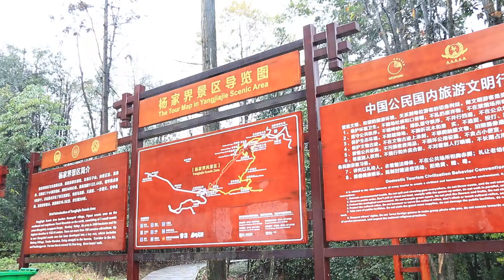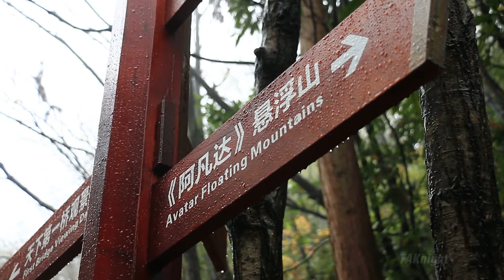จางเจียเจี้ย ดินแดนต้องมนต์ ตอนที่ 2 (Wonders of Zhangjiajie - Part 2)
ด้วยความสวยงามที่เกิดจากการสรรสร้างของธรรมชาติ และวัฒนธรรมที่เป็นเอกลักษณ์ เมืองจางเจียเจี้ยในมณฑลหูหนาน ประเทศจีนจึงกลายเป็นแหล่งท่องเที่ยวสำคัญที่ดึงดูดผู้คนจากทั่วโลกให้มาเยือนได้เป็นจำนวนมาก มนต์สเน่ห์ของจางเจียเจี้่ยยังมีอะไรอีกบ้าง ติดตามกับรายงานพิเศษ จางเจียเจี้ย ดินแดนต้องมนต์ ตอนที่ 2 ครับ